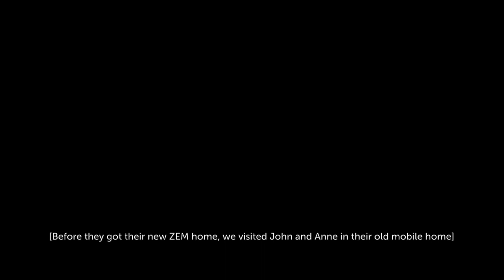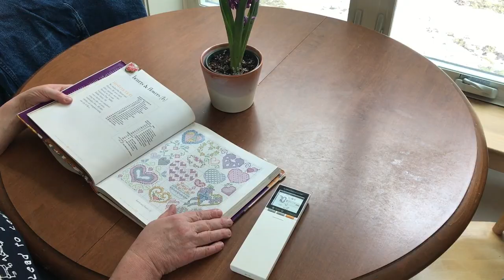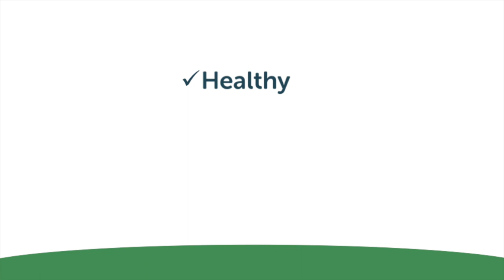John & Anne's Story